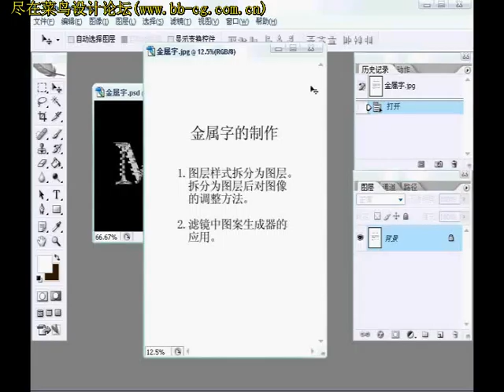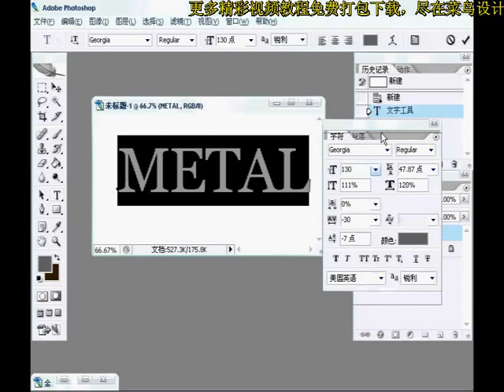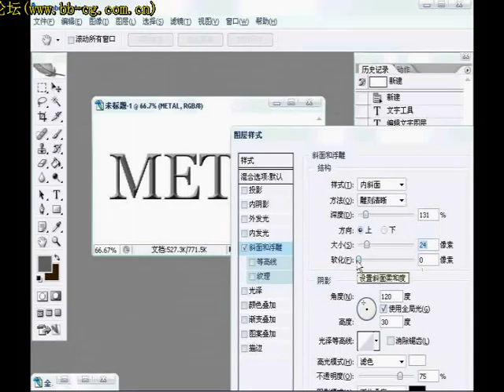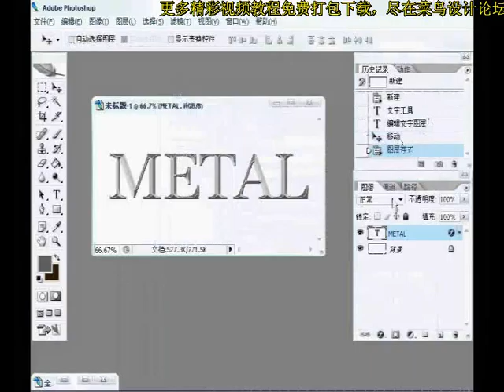Photoshop Tutorial Classic Effects 057 金屬字的制作1